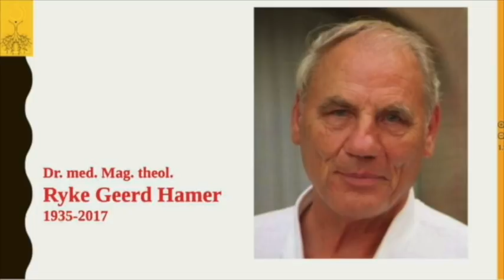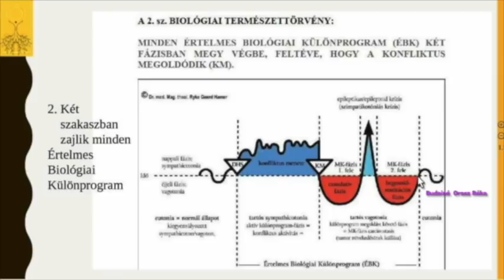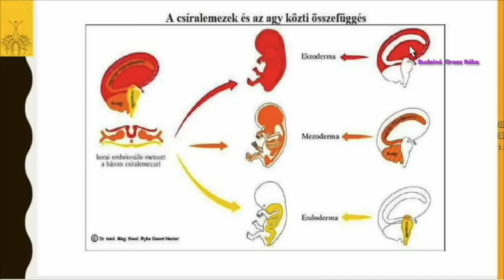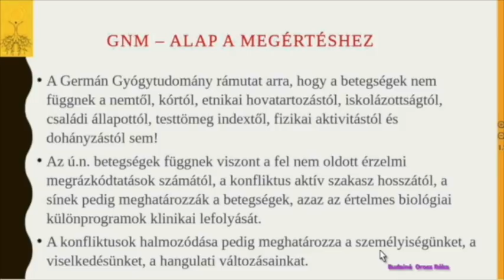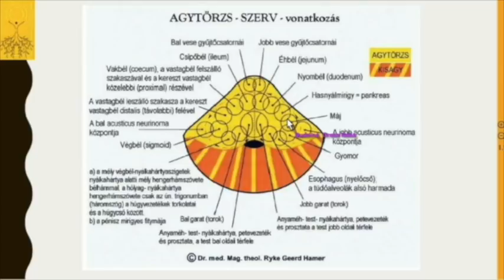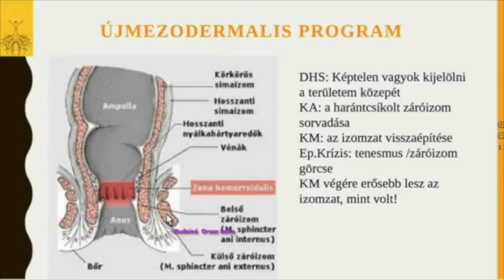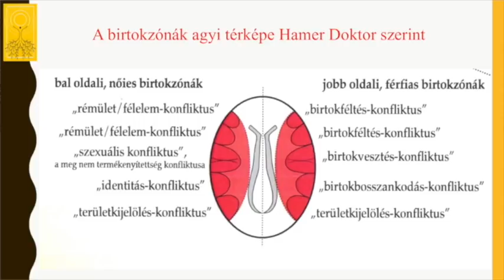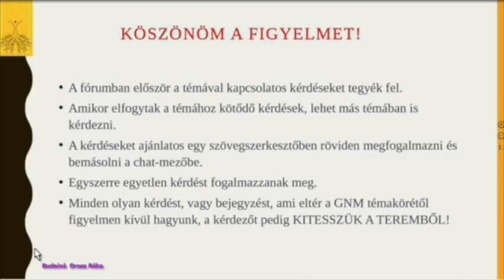A végbél biológiai programjai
Az aranyér, inkontinencia és végbéldaganat kialakulására és így megoldására kapunk választ ebben az előadásban.